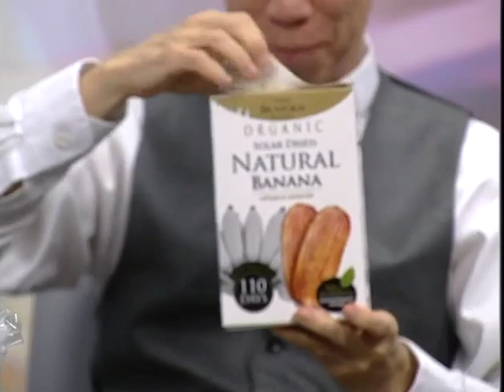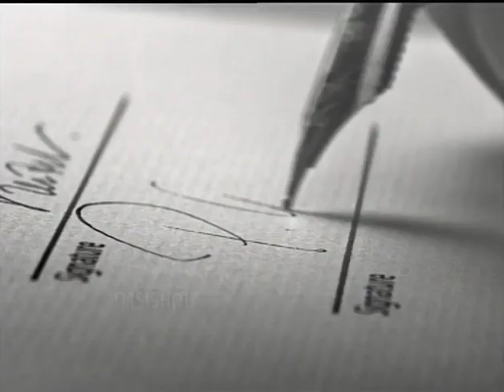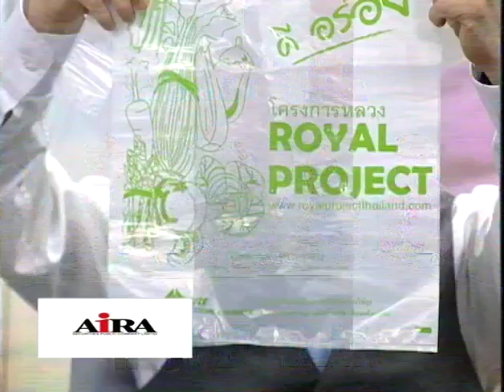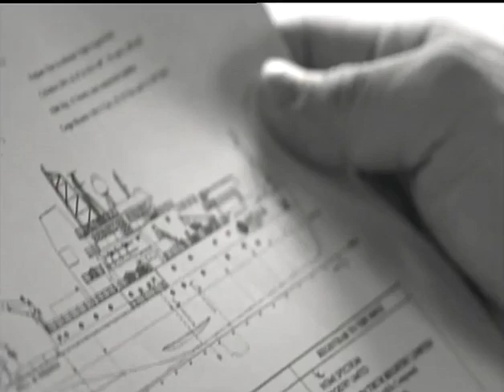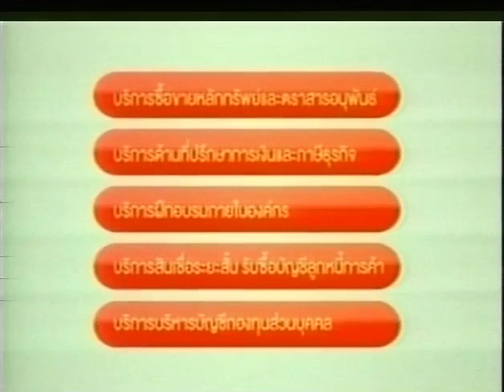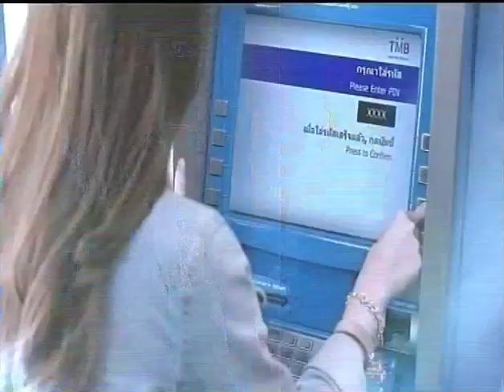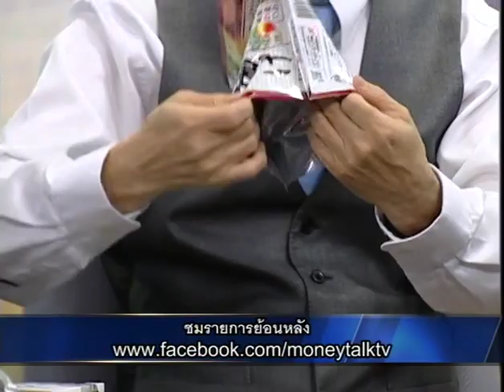MONEY TALK - ถุงไทยไปทั่วโลก - มีนาคม 2559